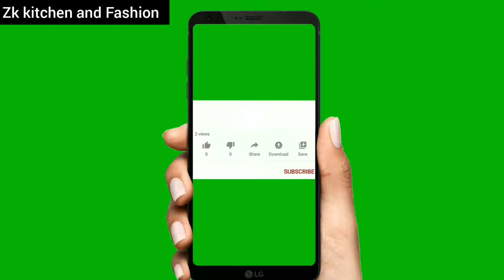Imli ki chutney | simple and easy recipe | By Zk kitchen and Fashion